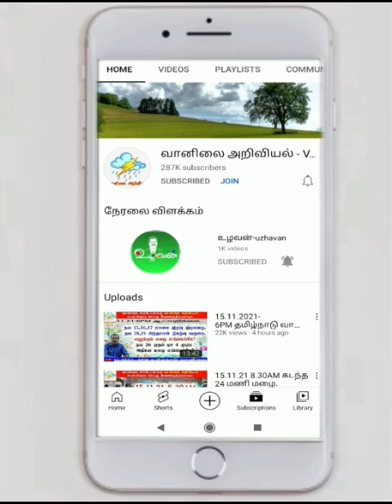வேகமாக நிரம்பும் காவிரி அணைகள்.நீர் பிடிப்பு பகுதிகள் & டெல்டா வானிலை எப்படி?